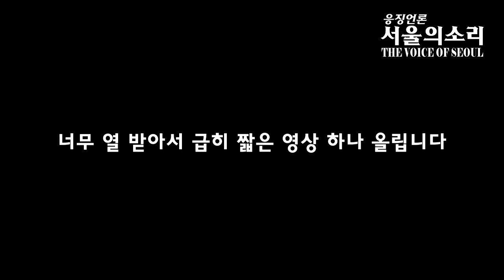21대 국회 "패륜 유튜버"급 의원 출몰!! "초심 전투력 상승"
21대 국회 "패륜 유튜버"급 의원 출몰!! 초심 전투력 상승